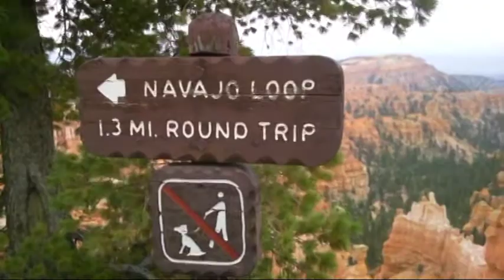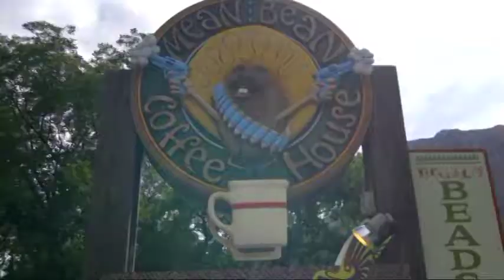Bryce Canyon and Zion National Park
Spending a couple of days walking around Zion and Bryce with Michael